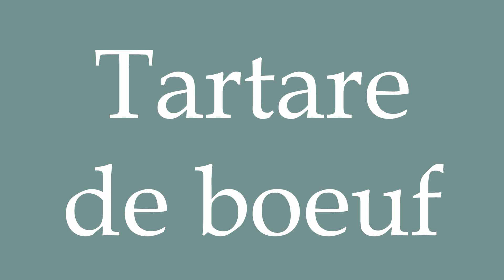How to Pronounce ''Tartare de boeuf'' (Bovine Tartar) Correctly in French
Learn how to say and properly pronounce ''Tartare de boeuf'' in French with this free pronunciation tutorial.